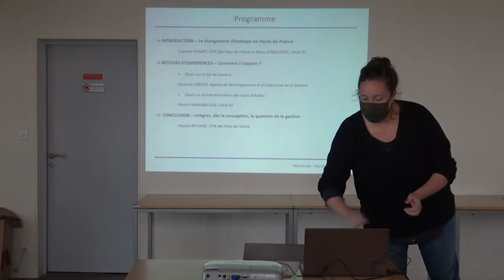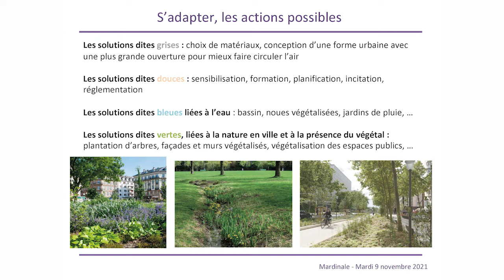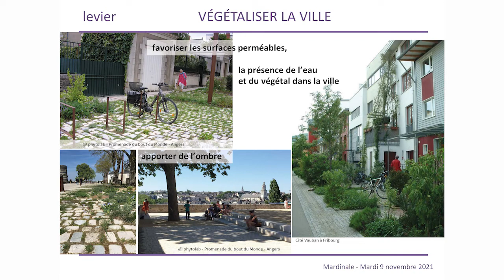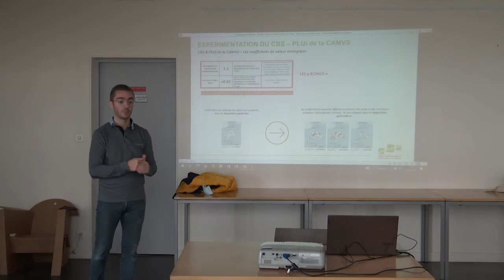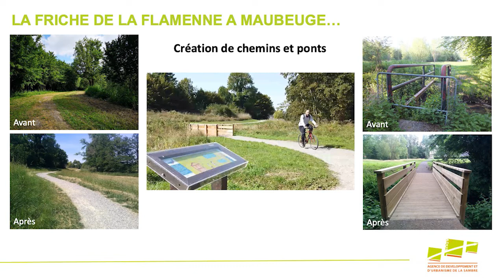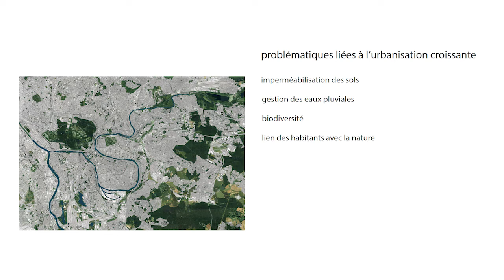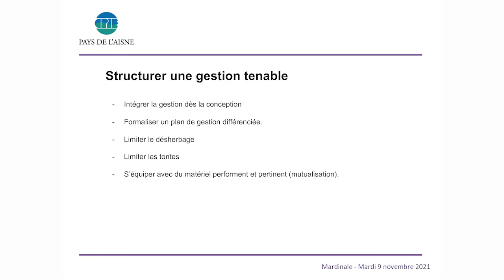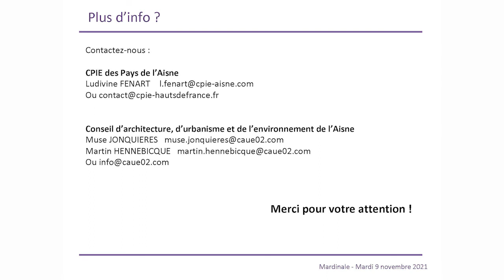Îlots de fraîcheur : quand les villes répondent au changement climatique - MARDINALE, 9/11/2021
" Îlots de fraîcheur, trame végétale... : quand les villes et les bourgs répondent au changement climatique " MARDINALE EN PRÉSENTIEL - Matinée d'information et de débat organisée par le CAUE de l'Aisne et le CPIE des Pays de l’Aisne, le 9 novembre 2021

Dans l’Aisne, en Hauts-de-France, comme ailleurs, la transformation du climat fait aujourd’hui l’actualité. Hausse des températures, des précipitations, des phénomènes extrêmes, gels, canicules, inondations, érosion des sols et de la biodiversité… Face à ce constat, Comment réagir ? Comment s’adapter ? De quels leviers disposons-nous pour agir ? Comment ajuster notre façon de penser et d’aménager le territoire au regard du climat de demain ?

Cette Mardinale a pour ambition d’apporter un éclairage utile sur ces sujets en s’appuyant sur des retours d’expériences menées sur notre territoire à différentes échelles.

Élu, habitant, technicien, aménageur, entrepreneur, particulier… vous découvrirez les outils, approches expérimentées et creuserez les pistes des possibles pour agir, au quotidien, sur vos communes.

PROGRAMME

INTRODUCTION / Le changement climatique en Hauts-de-France 0:00
Quel contexte ? Pourquoi et comment s’adapter ? Des actions possibles à toutes les échelles !
Ludivine Fenart, chargée d’études / CPIE des Pays de l’Aisne
Muse Jonquières, paysagiste / CAUE 02

RETOURS D’EXPÉRIENCES / Comment s’adapter ?

1 /
 Zoom sur le Val de Sambre 00:55:02
-La prise en compte de la trame verte et bleue à l’échelle du PLUi de la Communauté d’Agglomération Maubeuge-Val de Sambre
-L’outil Coefficient de Biotope
-L’outil Sociotope
Corentin Greuez, urbaniste / Agence de Développement et d’Urbanisme de la Sambre

2 /
Zoom sur la transformation des cours d’écoles 02:03:28
La démarche Cours Oasis du CAUE du Val de Marne
Martin Hennebicque, paysagiste / CAUE 02

CONCLUSION / Intégrer, dès la conception, la question de la gestion 02:29:37
Nicolas Richard, directeur / CPIE des Pays de l’Aisne

Les Mardinales sont proposées par le CAUE de l'Aisne et le Conseil Départemental de l'Aisne, en partenariat avec Géodomia, le CPIE des Pays de l'Aisne et l'ADREE.